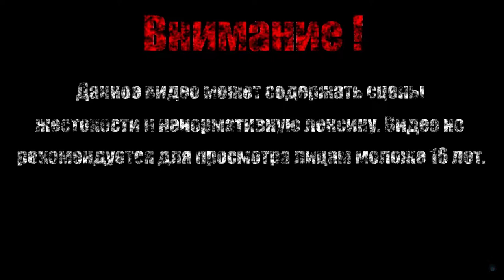ДРАКОНЧИК【Bloodstained - Ritual of the Night】#13